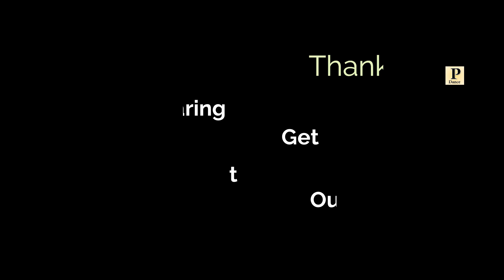MERI GAL SACH | LATEST HIMACHALI GADDIYALI SONG 2022